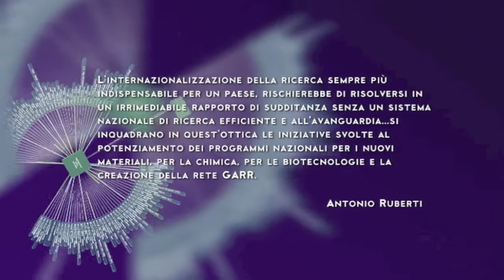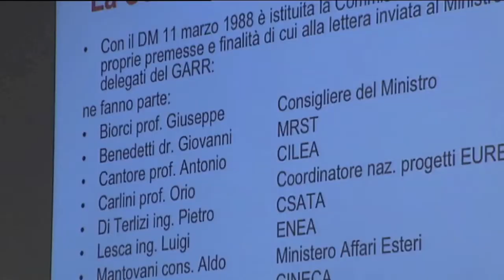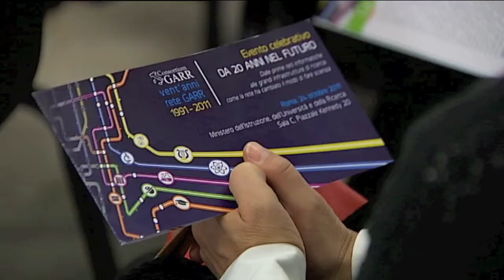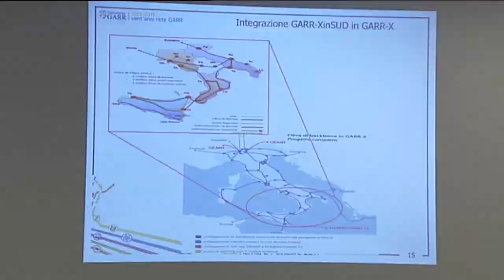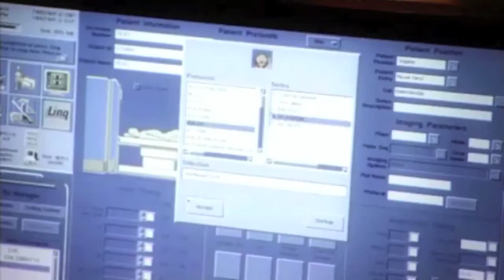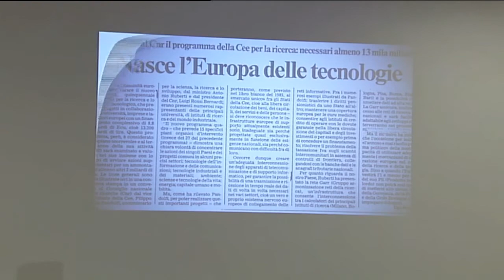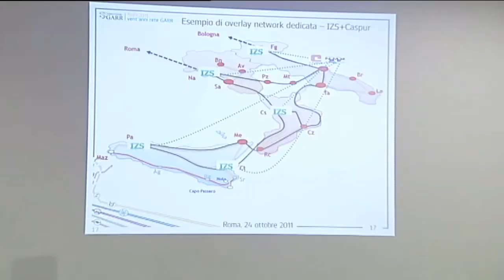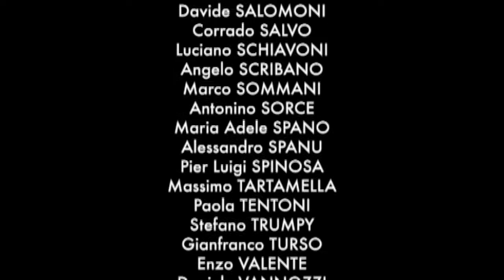Da 20 Anni nel futuro...con GARR - Clip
Filmato sintetico della giornata celebrativa dei Vent'anni della rete GARR